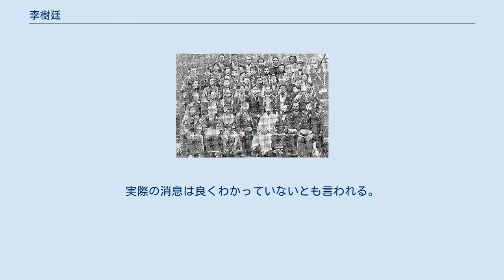李樹廷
李 樹廷（イ スジョン、이수정、1842年 - 1886年6月）は、韓国最初のプロテスタント教会の受洗者のひとりとされている人物で、朝鮮での最初のプロテスタント宣教のきっかけと初の朝鮮語訳聖書を作った人物。
 1883年5月12日九段坂写真館での弟三回全国基督信徒大親睦会幹部の記念写真、李は最前列左より4人目、左から5人目が津田仙である。
 1842年李氏朝鮮の名門の家に生まれる。
李樹廷は弘文館の校理出身の官僚で、壬午軍乱の際に、明成皇后を危機から救う。
その功労者として高宗皇帝の配慮により、日本で遊学することになる。
 1882年(明治15年)9月20日に、修信使朴泳孝の非公式随員として来日し、そのまま東京に滞在し遊学する。
すぐに、友人の農学者安宗洙の紹介で、12月に元幕臣でクリスチャンの津田仙を訪ねる。
そこで、漢訳聖書を読みキリスト教に目が開かれる。
津田に誘われて東京新栄橋教会(現 日本基督教団新栄教会)のクリスマス礼拝に参加する。
 そして、米国宣教師ジョージ・ウィリアム・ノックス、安川亨牧師に紹介されて、熊本バンドの長田時行牧師に聖書を学ぶ。
また、メソジスト教会のロバート・S・マクレイ宣教師とも親交を結ぶ。
 1883年(明治16年)4月9日、露月町教会(現 日本基督教団芝教会)で安川亨牧師よりキリスト教の洗礼を受ける。
李らの受洗がきっかけで朝鮮安息日学校が開設される。
また、30人あまりの留学生により朝鮮人学校が設立される。
李は東京滞在中い聖書研究会を設け、礼拝を守る。
それらが、後に1908年(明治41年)の在日大韓基督教会の設立につながる。
 1883年5月の東京新栄橋教会を会場として行われた第三回全国基督教信徒大親睦会に参加する。
大会中の礼拝では朝鮮語で祈りを捧げ、日暮里の野外親睦会に参加した際漢文で、ヨハネの福音書14章を元に信仰告白をする。
最終日5月12日午前8時に九段坂の鈴木真一の写真館で記念撮影をする。
その記念写真では最前列中央に津田仙と並んで写っている。
 修信使孫鵬九の後任として東京外国語学校(現、東京外国語大学)の教師に就任し、2年の任期で朝鮮語を教えた。
また、在日中に東京外国語学校の教科書、学習教科書を含めて、漢文小説の日本復刊に参加するなどの著作活動をも行う。
 翌年、1884年(明治17年)四福音書を懸吐漢韓(朝漢文)版で出版する。
1885年(明治18年)にはアメリカ聖書協会より朝鮮語のハングル表記の『マルコによる福音書』が出版される。
同じく1885年にG・W・ノックスとH・ルーミスの協力のもと、李樹廷が手紙を書いて、アメリカに宣教師の派遣を要請する。
その、結果来日した2名のアメリカ人宣教師に自分が翻訳した聖書を元に朝鮮語を2カ月間教える。
 1886年(明治19年)6月に李は韓国に帰国するが、官憲に逮捕され殉教したと伝えられる。
 2015年(平成27年)6月30日に李樹廷の朝鮮語聖書の出版を記念して「李樹廷・聖書翻訳130周年記念シンポジウム」が東京で開催される。
 1883年5月の東京新栄橋教会を会場として行われた第三回全国基督教信徒大親睦会でのヨハネの福音書14章を元にした信仰告白は、李により漢詩に要約され、西京教会（現、京都教会）の新島襄に贈呈され、現存する。
この信仰告白は朝鮮プロテスタント・キリスト者最初の信仰告白文として神学的歴史的意義が深いと言われる。
 アメリカ聖書協会のヘンリー・ルーミス宣教師に薦めで、朝鮮語訳聖書の翻訳を始め、2カ月で『馬加福音』(マルコの福音書)はほとんど翻訳を終える。
翌年、1884年(明治17年)『馬太福音』、『馬加福音』、『路加福音』、『約翰福音』、『使徒行伝』を懸吐漢韓(朝漢文)版で出版する。
1885年にアメリカ聖書協会より朝鮮語のハングル表記の『新約馬可伝福音書諺解』（マルコによる福音書）が6,000部出版される。
これらは、プロテスタント教会史における朝鮮語訳聖書の最初のものである。
 G・W・ノックスとH・ルーミスが協同し、李樹廷の名前で、アメリカに宣教師の派遣を要請する。
その要請に応じて、米国のメソジスト教会のH・G・アペンゼラーと同じく長老派のH・G・アンダーウッドが1885年(明治18年)に来日する。
李は2名に朝鮮語を教える。
2カ月後のイースターより、2人の米国人宣教師は韓国の仁川で李樹廷訳の聖書を用いてプロテスタント伝道...